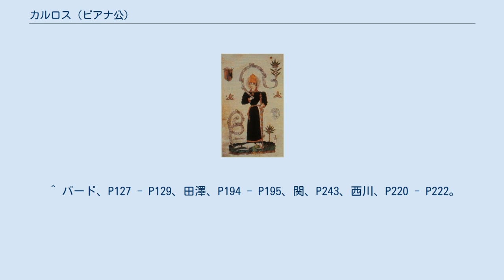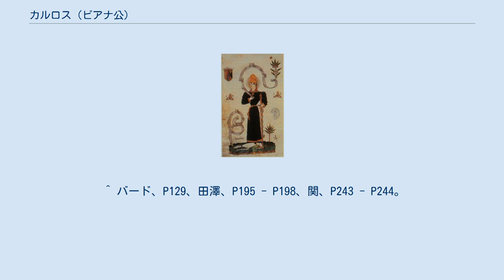カルロス (ビアナ公)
カルロス・デ・ビアナ（アラゴン語: Carlos de Viana, 1421年5月29日 - 1461年9月23日）は、ナバラおよびアラゴン王子。
ナバラ王位継承者としてビアナ公の、アラゴン王位継承者としてジローナ公の称号を授けられていた。
アラゴン王フアン2世とナバラ女王ブランカ1世の長男でナバラ王位請求者ブランカ2世とナバラ女王レオノールの同母兄、アラゴン王兼カスティーリャ王フェルナンド2世の異母兄。
 1423年に母方の祖父に当たるカルロス3世からビアナ公に叙され、ナバラ王位継承者に指名された。
1439年にクレーフェ公女アグネスと結婚したが、子供は得られなかった。
1441年の母ブランカ1世の死後にナバラ王位を巡って父と対立し、内乱となった（ナバーラ内戦）。
支持者から「ナバラ王カルロス4世」（アラゴン語: Carlos IV）と呼ばれた。
 母は遺言でカルロスへ王位を譲ることを決めたが、父の同意が必要とも書いていたため、父が遺言に従わず王位をカルロスへ譲らず自ら独占、1444年に父がフアナ・エンリケスと再婚したこともあって父との関係が悪化した。
これに父と対立するナバラ貴族が味方したため、カルロスは父に対し挙兵したが敗れて投獄、脱走して伯父のアラゴン王兼ナポリ王アルフォンソ5世の下へ逃れた。
 1458年に伯父が亡くなり父がアラゴン王も継ぐとシチリアへ移住、1460年に父から和睦の誘いがあり応じたが、カルロスがカスティーリャへ内通していたことが発覚、和睦は取り消されカルロスは再び投獄された。
父に反発していたカタルーニャが抗議したため1461年に釈放されバルセロナで市民に歓迎されたが、同年に王位の継承を果たせずに死去した。
肺結核が死因だったが、継母に毒殺されたとの噂も流れていた。
 宮廷育ちだったため知的で真面目な性格で、音楽と文芸に親しみアリストテレスの著作をカスティーリャ語に訳したり、投獄されている間に歴代ナバラ王の年代記を書いたりしている。
反面優柔不断でもあり、貴族やカタルーニャに旗頭として利用され、父への反抗を繰り返し不遇な生涯を送った。
 ^ バード、P126 - P127。
 ^ バード、P127 - P129、田澤、P194 - P195、関、P243、西川、P220 - P222。
 ^ バード、P129、田澤、P195 - P198、関、P243 - P244。
 ^ a b 西川、P222。
 ^ 田澤、P196。